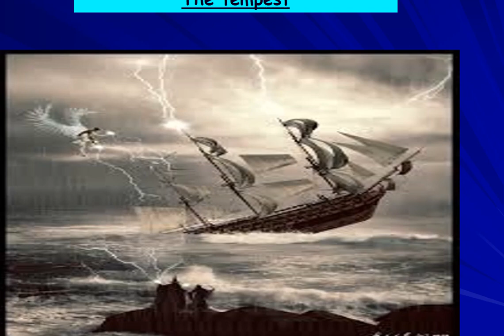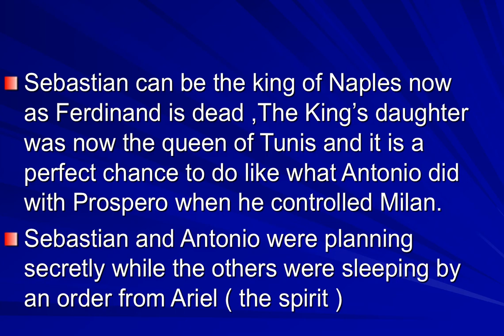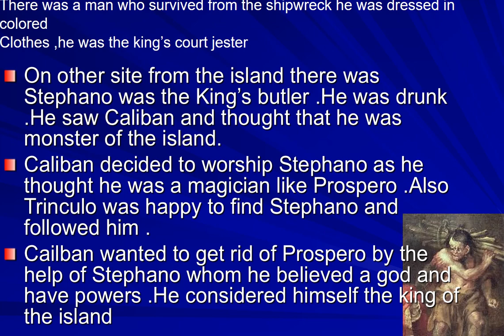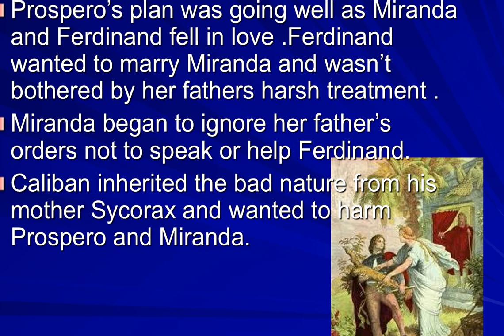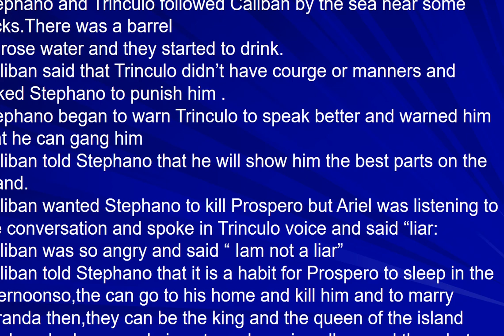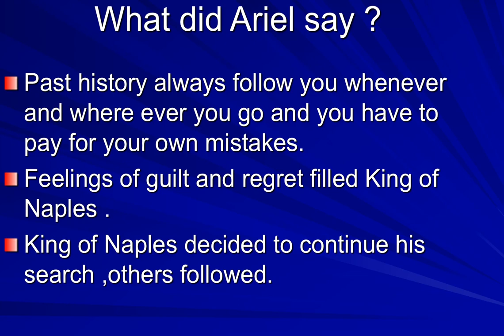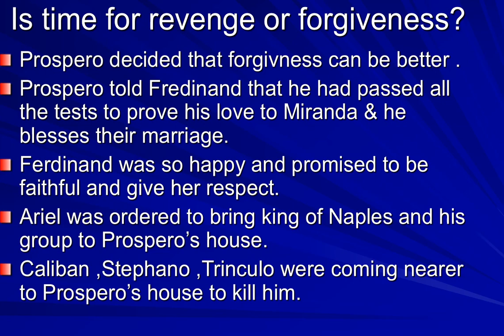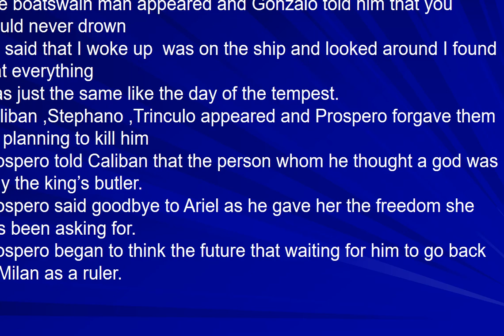BMS English, Prep 1, Novel: The Tempest